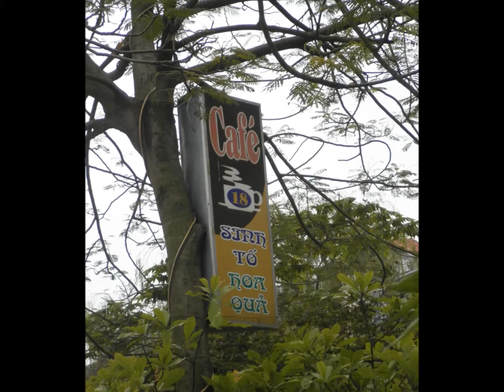2013年ハノイ・ホアンキェム湖①